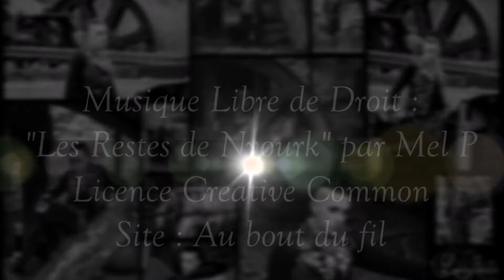Entre rouille et acier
6 Mai 2019, Fond-de-Gras, Luxembourg
Modèle : Van Hitman
Musique libre de droit : "Les restes de Nyourk" par Mel P, Licence creative common, site Au Bout du Fil